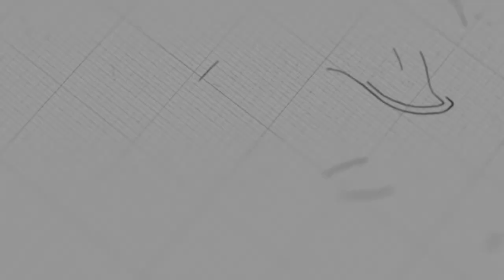ក្រឹត្យវិន័យទី៤ | លោកគ្រូ ផាន់ណា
មេរៀនអធិប្បាយ វេនម៉ោង៥៖៣០ល្ងាច
ថ្ងៃអាទិត្យ ទី០៨ ខែមីនា ឆ្នាំ២០២០
ដោយលោកគ្រូ៖ ផាន់ណា

យើងខ្ញុំសូមអរគុណសម្រាប់ការទស្សនាមេរៀនអធិប្បាយ!